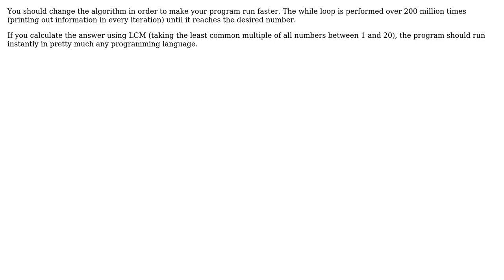Code Review: How can I get this R code to pass the "1 minute" test for this Project Euler question?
With thanks & praise to God, and with thanks to the many people who have made this project possible! | Content (except music & images) licensed under CC BY-SA | Music | Images & others | With thanks to user palacsint user DQdlM user Anonym Mus and the Stack Exchange Network Trademarks are property of their respective owners. You are responsible for your own actions.